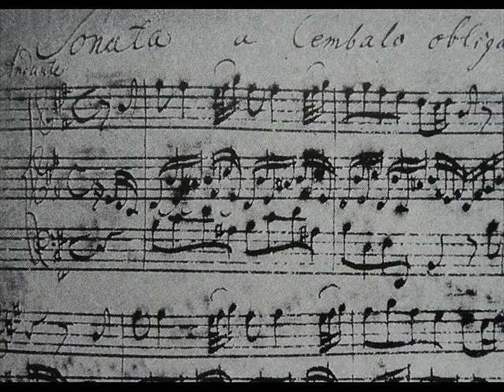BWV 1030 h moll 1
Bach Sonata for Flute and Cembalo